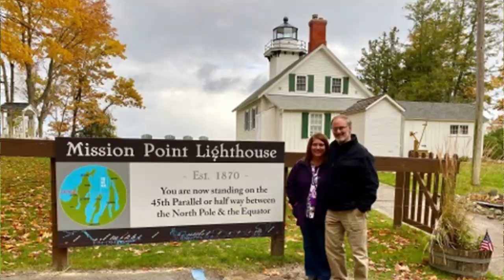Friday, Nov. 6, 2020 Devotion: Pastor Jim